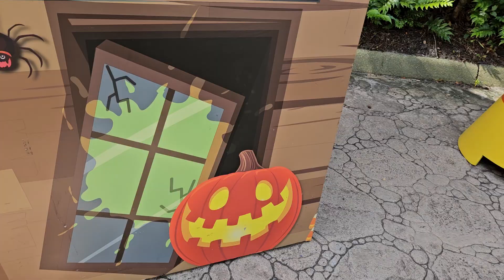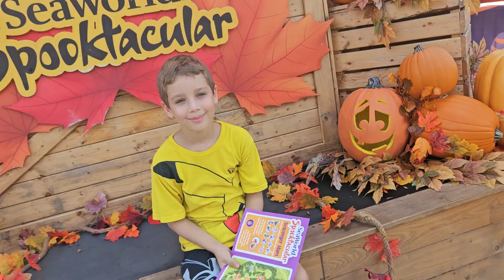David visits Sea World!!! Давид в парке Морской мир Орландо!!!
Halloween 2024